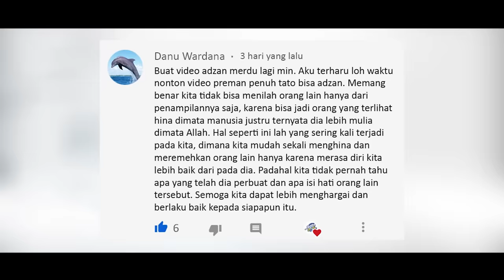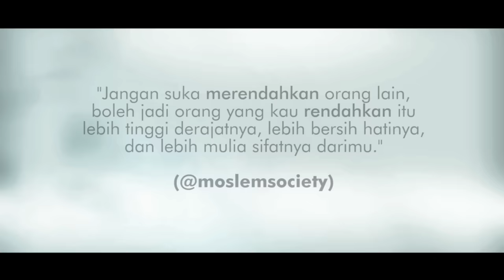ADZAN MERDU ORANG GILA , AWALNYA DIHINA dan DIRENDAHKAN AKHIRNYA SEMUA TERDIAM - Inspirasi Kehidupan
Alur Cerita Film Inspirasi kehidupan Kali ini Menceritakan kisah Seorang Preman bernama yang tobat ingin kembali kejalan yang benar dengan meninggalkan perilaku buruk semasa ia masih jadi preman dulu, suatu ketika anak punk ini diminta untuk mengumandangkan adzan dan tak disangka suara adzan yang dialunkannya begitu merdu dan membuat semua orang yang meremehkannya Terdiam tanpa kata, Hal hal inspirasi apa yang bisa kalian dapatkan di film inspirasi kehidupan kali ini ? yuk langsung Saksikan Video Berikut ini !

Ayo Tulis komentar Apa Saja Atau jika kalian ada Cerita Menarik Silahkan tulis juga dikolom Komentar, insyaallah kami buat.

Alur Cerita Film Inspirasi kehidupan Kali ini Menceritakan kisah Seorang pemuda denga keadaan keterbelakanagan mental atau orang dengan gangguan kejiwaan yang biasa juga masyarakat awam menyebutnya orang gila, hari harinya penuh dengan ujian sering dijahilin oleh anak usil disekitar kampungnya hingga akhirnya suatu ketika ia datang kemasjid dan tertarik untuk mengumandangkan adzan dan tidak disangka suara adzan yang ia lantunkan begitu merdu dan indah membuat semua orang terdiam tanpa kata, yuk langsung saja Hal hal inspirasi apa yang bisa kalian dapatkan di film inspirasi kehidupan kali ini ? yuk langsung Saksikan Video Berikut ini !